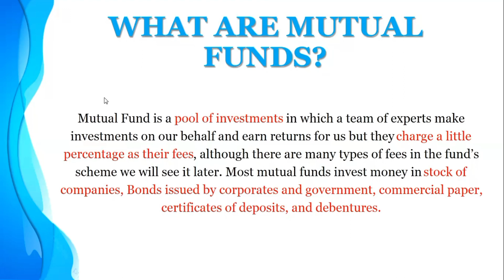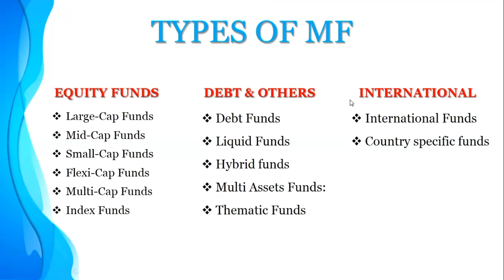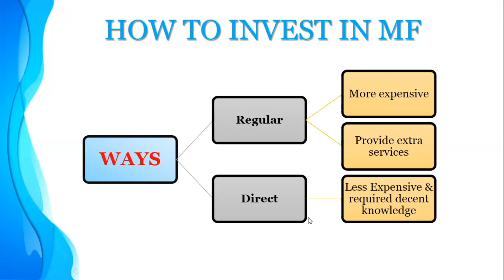MUTUAL FUND sahi hai?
You will know about mutual funds and its types and how to invest in it through this video.